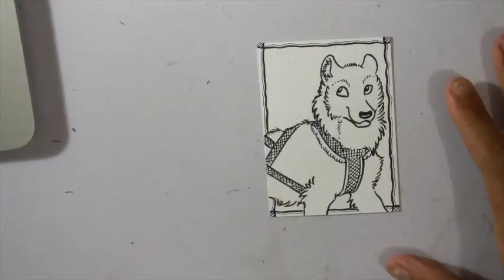Watch Me Doodle-Color Page-Sled Dog-Two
Ink Pieces for Future Coloring Books

Instagram (Art Dump Short Videos, WIP Art, What’s On My Desk, Dog Photo Spam):